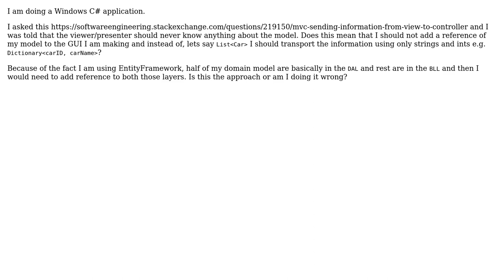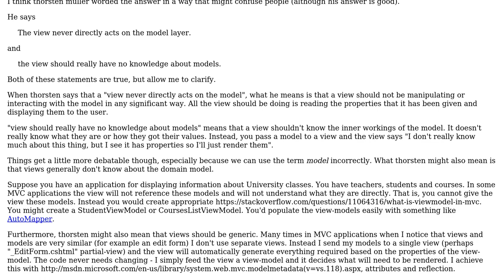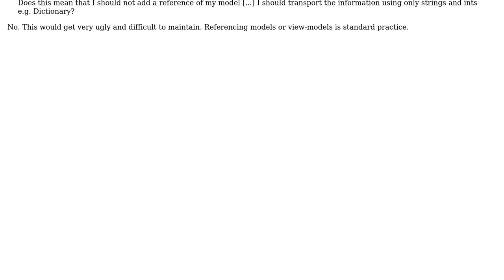Software Engineering: MVP pattern and references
With thanks & praise to God, and with thanks to the many people who have made this project possible! | Content (except music & images) licensed under CC BY-SA | Music | Images & others | With thanks to user Rowan Freeman user Nikola and the Stack Exchange Network Trademarks are property of their respective owners. You are responsible for your own actions.